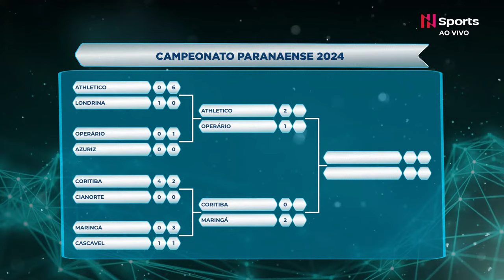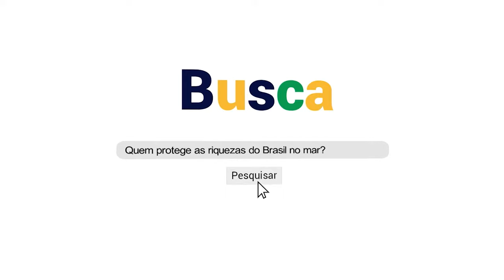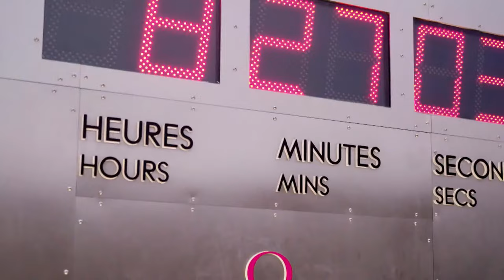Campeonato Paranaense 2024: Coritiba x Maringá - SEMIFINAL - VOLTA - AO VIVO - COM IMAGENS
O Campeonato Paranaense destaca a transmissão ao vivo de Coritiba x Maringá, às 17:30, em jogo válido pelo jogo de volta das Semifinais do Campeonato Paranaense 2024.